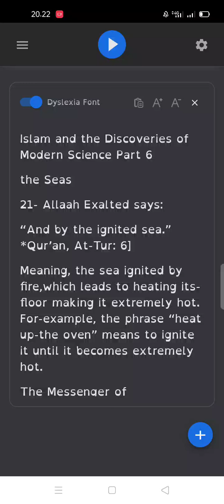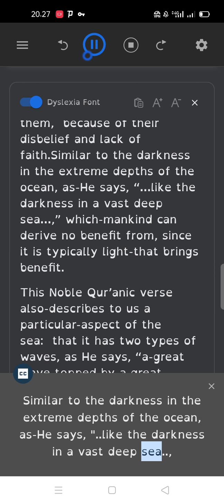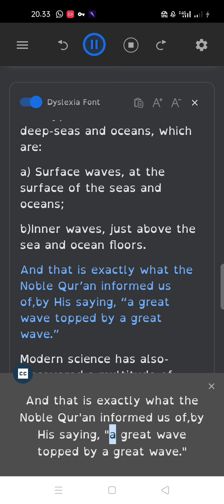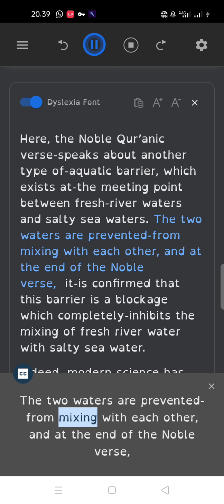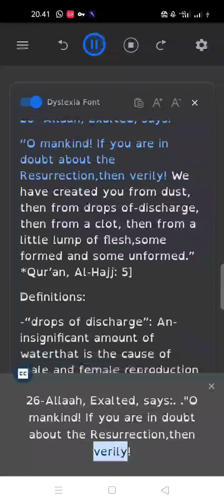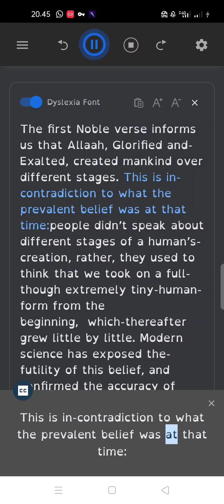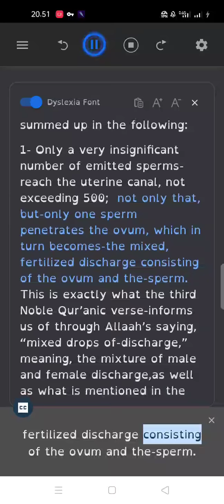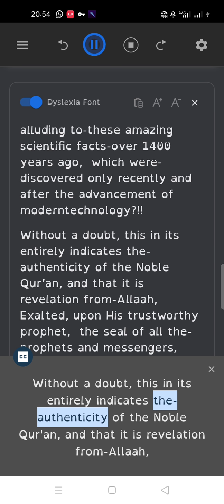Islam and the Discoveries of Modern Science Part 6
Ebook
This Is the Truth(Newly Discovered Scientific Fact Revealed in the Qur'an and Authentic Sunnah)
Treasures in the Sunnah a Scintific Approach
Part 1
Islam and the Discoveries of Modern Science.
Biographies of Muslim
Scholars and Scientists

The Scientific Signs in the Quran and the Sunnah regarding Preventive Medicine and Microorganisms
Guidance to The Uncertain in Reply to the Jews and the Nazarenes
The Glorious Qur'an is the Final Revelation
Quranic answers to the most important questions of humanity